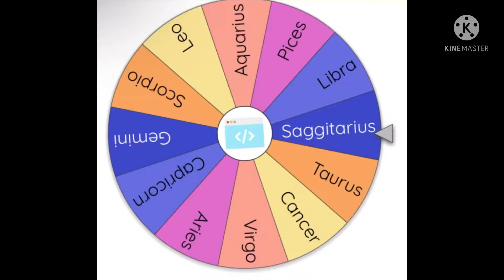Sagleo Drawing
So today i combined a Sagittarius drawing with a Leo drawing!
These drawings are not mine i just combined 2 together the original drawings are by Procrastiartist.